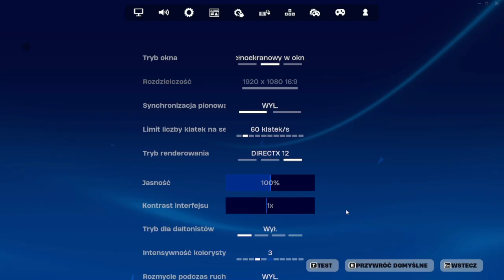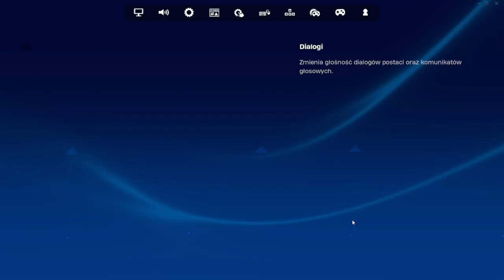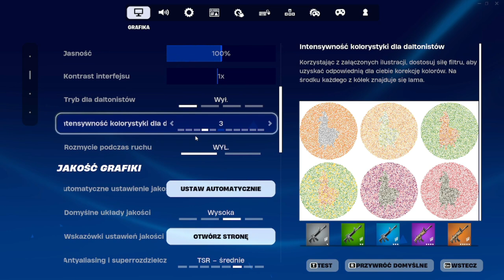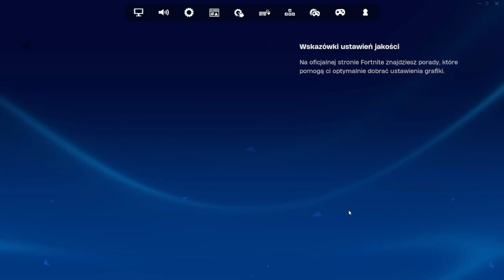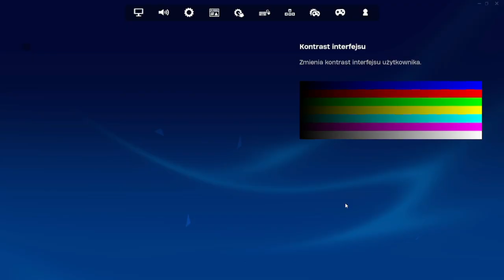WYGRAŁ I TO W PIERWSZEJ SWOJEJ GRZE.. | FORTNITE #04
MOJE SOCIALE!